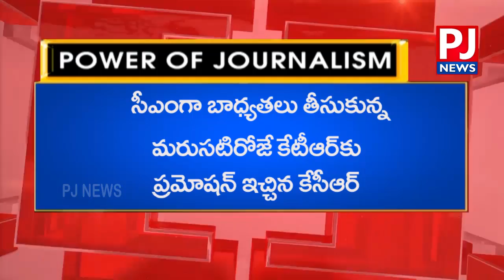KTR as TRS Working President | Hyderabad || PJ NEWS